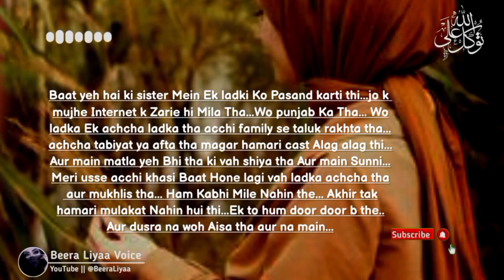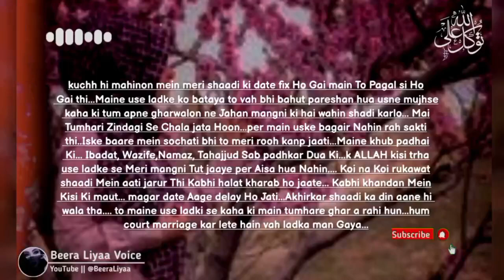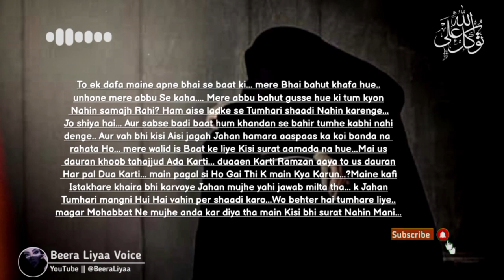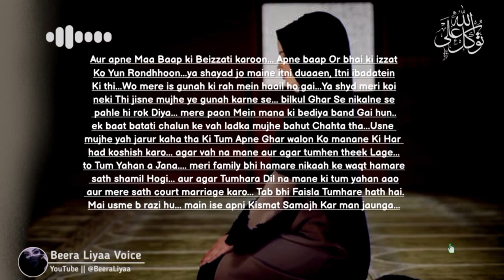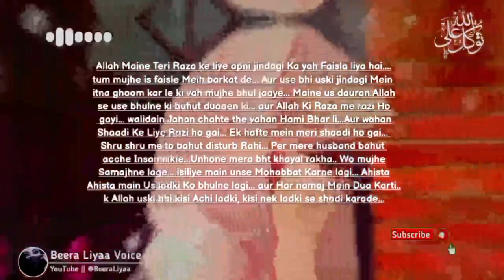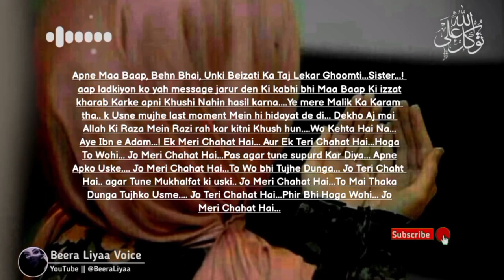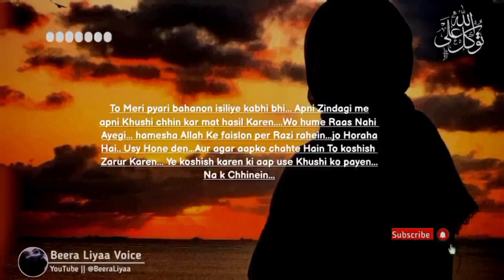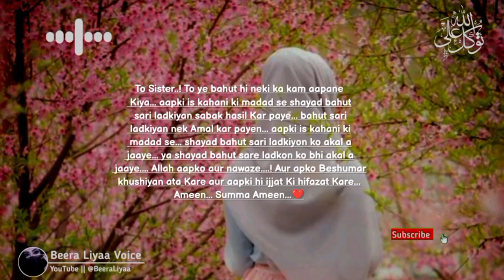Ek Ladki k Sabar Ki Kahani | Tahajjud Miracle Story | Miacle story Of TAHAJJUD | Tahajud story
♥️ BISMILLAH ♥️

Ek Ladki k Sabar Ki Kahani
Tahajjud Miracle Story
MIRACLES THAT HAPPENS DURING TAHAJJUD TIME
Tahajjud ki Dua in Urdu
Tahajjud ki Namaz ki Fazilat
Tahajjud ki Fazilat aur Ahmiyat
Tahajjud
Miacle story Of TAHAJJUD
Tahajud
تہجد کی نماز کی فضیلت